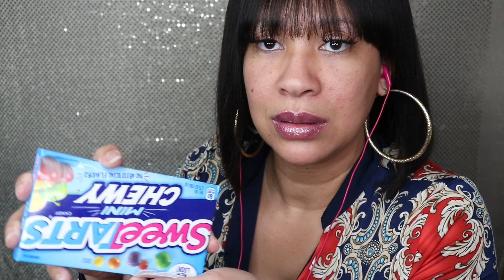ASMR Hard & Soft Candy *💧💧juicy eating sounds😊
:) You should wear your headphones when listening to my ASMR videos. :)

If you have any suggestion on what I can do next let me know down below. :)
Check my son channel out also Dxrty Merv.. he makes Music Beats🔥🔥🔥🔥🔥🔥🔥🔥🔥🔥🔥🔥🔥🔥🔥🔥🔥🔥🔥🔥✔✔✔✔✔✔✔✔
Check my sister channel out also Rainbowsounds ASMR.😃👀👀

What is a ASMR?
Category
People & Blogs